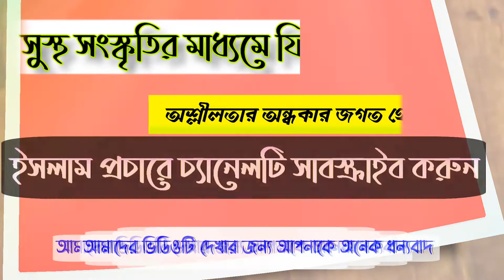কুরআনের পাখি আল্লামা সাঈদী সাহেবের সাথে ছেলের সাক্ষাত - আমিরুর রাশেদীন। Amirur Rashedin। BDtv Online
Presenting Bangla Waz কুরআনের পাখি আল্লামা সাঈদী সাহেবের সাথে ছেলের সাক্ষাত by Mwlana Amirur Rashedin. Watch Islamic Bangla Waz mahfil, bangla new waz and get any kind of life solution from Islamic new waz. Islam is the complete code of life. You will know important information about Islam from the Bangla Waz. Keep watching our channel.

আলোচনায়ঃ হাঃ ক্বারী মাওঃ মোঃ আমিরুর রাশেদীন / Mwlana Amirur Rashedin
হুজুরের নং ০১৭৩৫-৬৮৯৫৯৫

ভিডিও ধারণঃ-  বিডিটিভি অনলাইন
Video Record - BDtv Online

ভিডিওটি ভালো লাগলে শেয়ার করে অন্যদের দেখার সুযোগ করে দিন।
এটা আমাদের অফিসিয়াল সাইট তাই আমাদের চ্যানেলের ভিডিও
 অনুমতি ছাড়া অন্য কোন চ্যানেলে আপলোড করা কপিরাইট আইনের
 লঙ্ঘন।

আমাদের একটি মাত্র প্রতিষ্ঠান  BDtv Online আর কোন শাখা নেই |
BDtv Online ভিডিওর পক্ষ থেকে সবাইকে স্বাগতম |

আমাদের চ্যানেলে আপনার ভিডিও দিতে